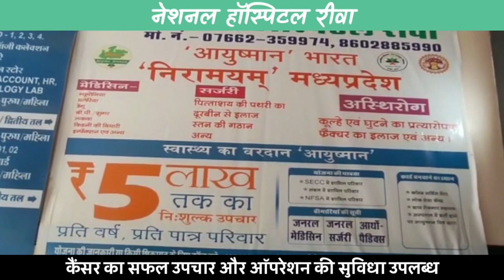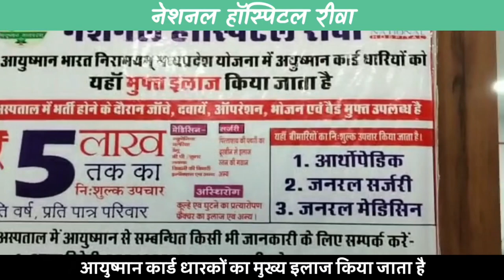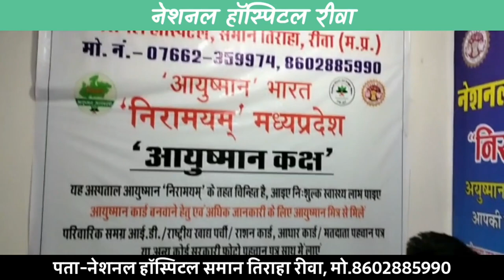आचार संहिता का खुलेआम उलंघन- सरपंच के विजय जुलूस में हुई हर्ष फायरिंग, वीडियो वायरल होने पर हुई FIR